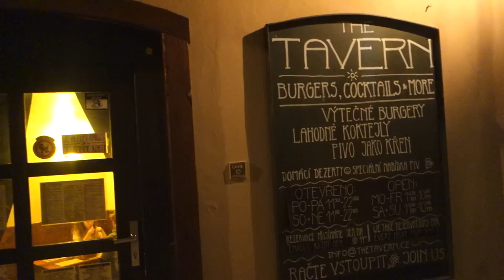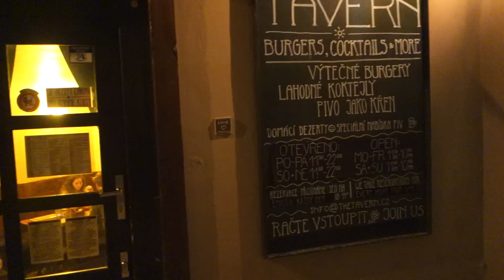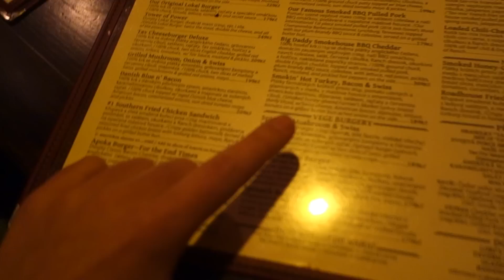BESTE BURGERS & UITGAAN IN PRAAG - DEEL 2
Zaterdag 18 februari - Brakke dag in Praag maar 's avonds lekker eten bij The Tavern en daarna uit naar mijn favoriete club, Chapeau Rouge!

Dag! Mijn naam is Linda, 21 jaar oud en ik woon in Haarlem. Ik vlog over mijn dagelijks leven (momenteel vooral in het weekend) maar ik praat ook graag over onderwerpen zoals: seks, biseksualiteit en de puberteit. Ik wil taboe's bespreekbaar maken en jullie daarmee helpen! Geïnteresseerd?